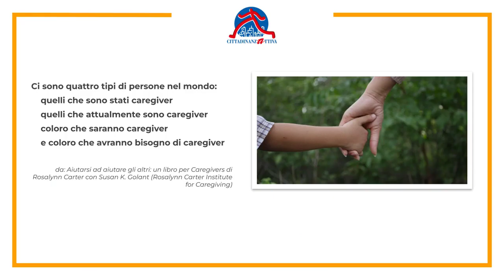Caregiver,domande e risposte-A chi rivolgersi per interventi infermieristici in caso di disabilità?